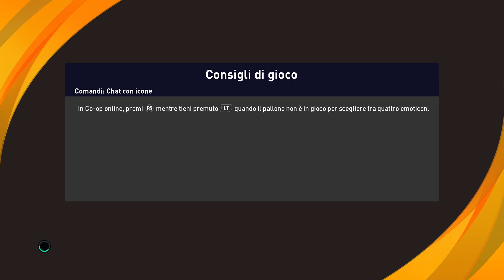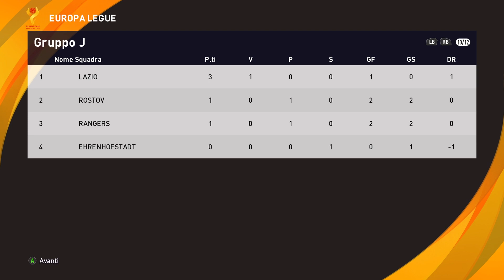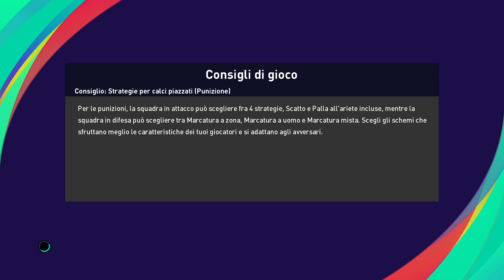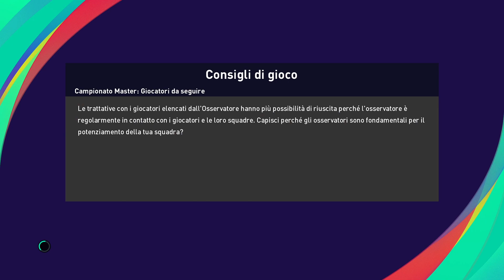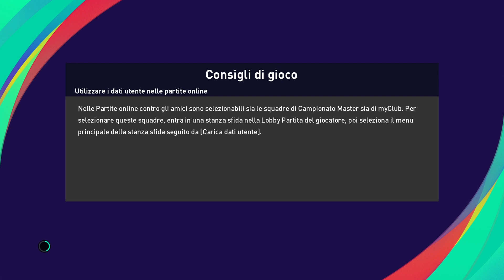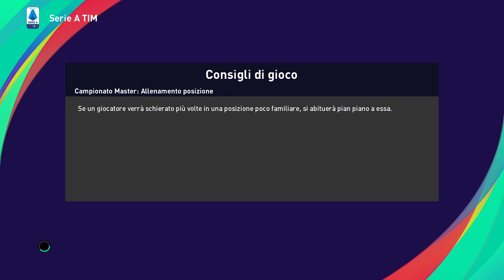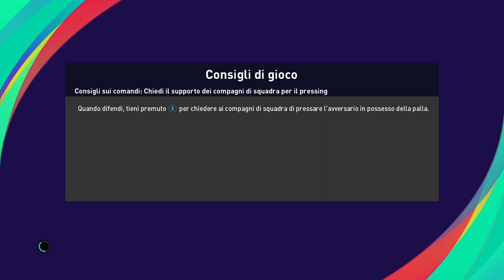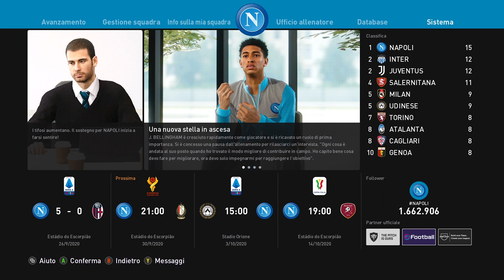Pes 2021 Gameplay hd Ita Campionato Master Serie A con il Napoli Stagione 1 Parte 2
Europa Legue Fase a gironi Giornata 1 Hibernian-Napoli, Serie A Tim Giornata 3 Napoli-Lecce, Serie A Tim Giornata 4 Lazio-Napoli, Serie A Tim Giornata 5 Napoli-Bologna -- Watch live